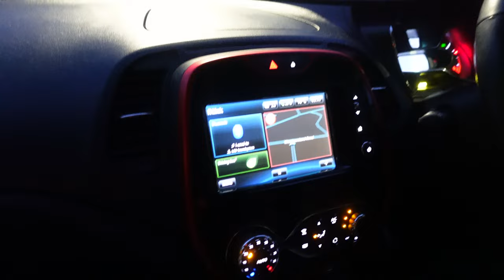Oasts and Coasts 300km audax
Lateriders.cc attempt their first audax, 300km around Sussex and Kent.